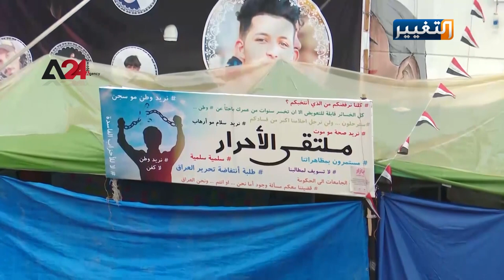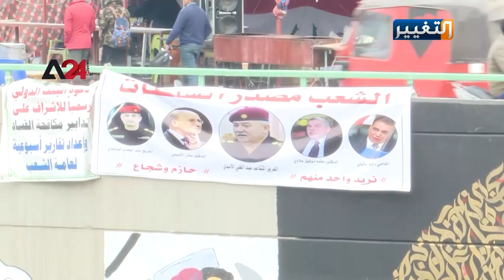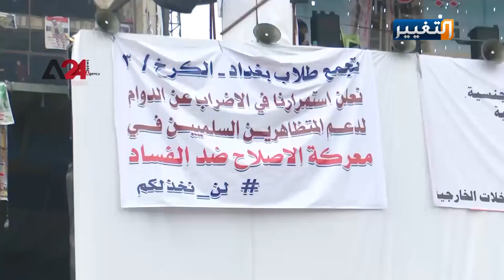شرط متظاهري ساحات التحرير لانهاء تظاهراتهم | تقرير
أكد المتظاهرون في ساحة التحرير، بقاءهم في ساحات الاحتجاج لحين رضوخ الحكومة لطلباتهم الإصلاحية، وأنهم لن يتراجعوا عن مطالبهم المتمثلة بحل البرلمان والحكومة.